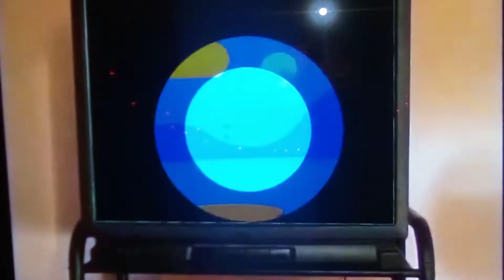Cartoons commercial breaks trailer13❤️💙